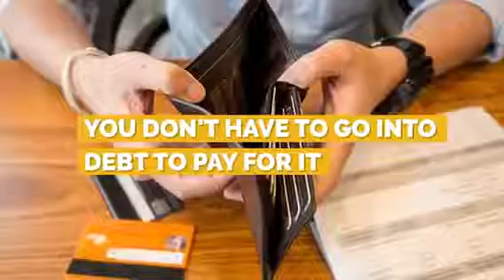2 Minutes to Transform - Saving Money With Piggy Banks Is Easier Than You Think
Consolidated Credit’s Executive Director, Jeffrey Schwartz shares tips to help Canadians get back to the basics of saving their hard earned cash. Jeffrey Schwartz provides his advice in the Huffington Post’s latest 2 Minutes to Transform expert video series.